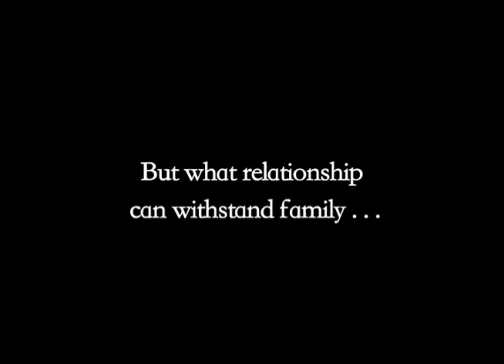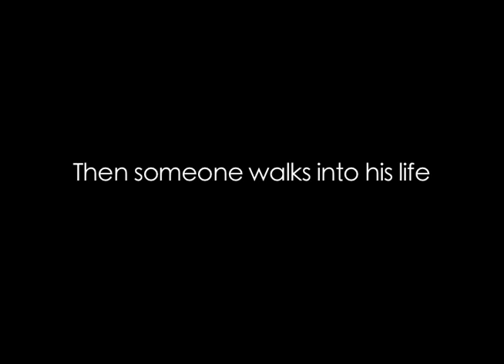Trailer for Cafe Coexistence and The Best Sex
Doubleshot films presents a new way to produce microbudget feature films.  Same cast, two films, one location.